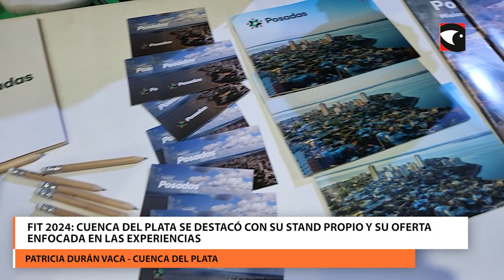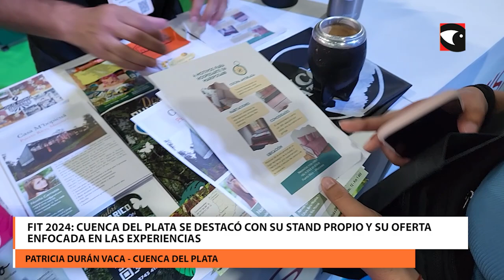FIT 2024 Cuenca del Plata se destacó con su stand propio y su oferta enfocada en las experiencias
La Agencia Cuenca del Plata es una agencia de turismo con sede en Puerto Iguazú, Misiones, que cuenta con más de 30 años de experiencia en la prestación de servicios turísticos en la región trinacional, abarcando las Cataratas del Iguazú y otros destinos del litoral argentino. Se especializa en organizar excursiones sostenibles y experiencias turísticas que promueven la conservación del entorno natural.